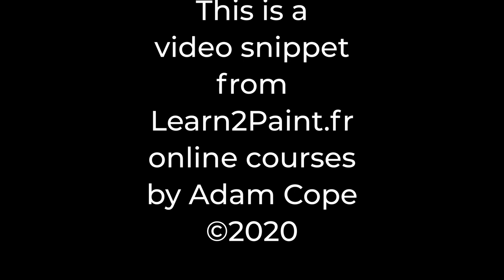Fauve at Fifteen : Intense Colour Memories by Adam Cope, Matisse & Wolf Kahn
Painter Adam Cope talks about switching colour & creative freedom. How to use the expressive force of intense, saturated colour. Matisse, & Wolf Kahn chip in. Switching cooursmean sexchanging one coour for another  out of pictorial necsssity.